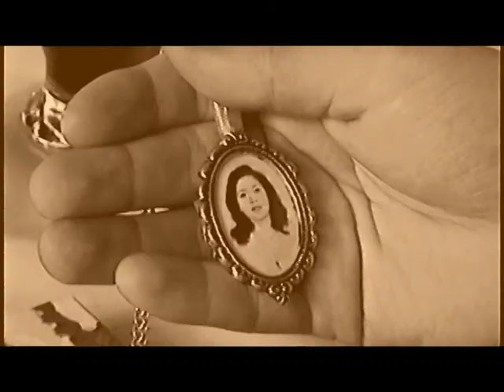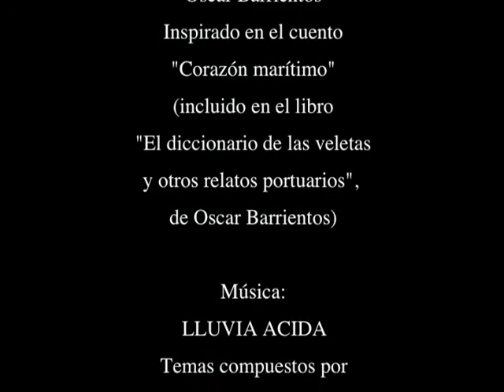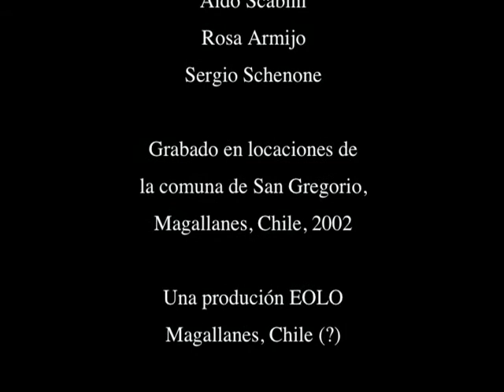"CORAZÓN MARÍTIMO" (Cortometraje, 2003)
Cortometraje realizado por Rafael Cheuquelaf, con música del dúo magallánico LLUVIA ACIDA. Temas compuestos por Héctor Aguilar y Rafael Cheuquelaf, incluidos en los discos "Bio" y "Tierra de espectros" (Eolo, 2002). Cámara y edición: Rafael Cheuquelaf. Actuaciones: Leonardo Medel, Oscar Barrientos, Verónica Gallardo e Inés Cheuquelaf. Guión: Oscar Barrientos y Rafael Cheuquelaf, inspirado parcialmente en el cuento "Corazón marítimo" de Oscar Barrientos. Grabado en locaciones de la comuna de San Gregorio, Magallanes, Chile. Una producción EOLO, 2003.